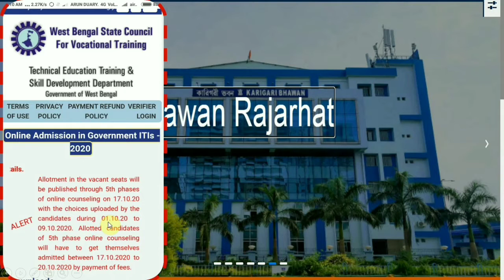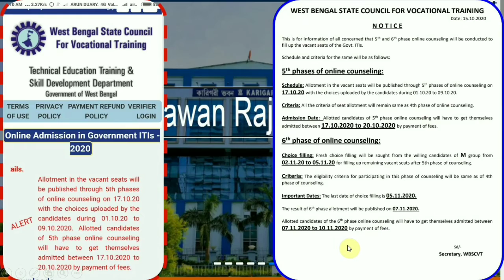ITI এর 5TH ও 6TH PHASE COUNSELING হচ্ছে ।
আবার 5th phase Allotment - Choice Filling - 6th phase Allotment পাওয়া যাবে।